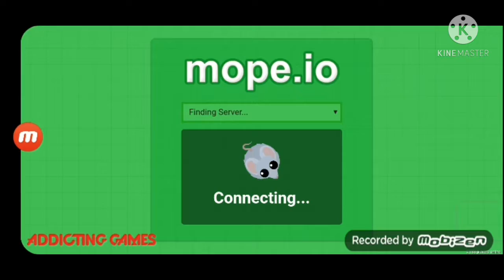trying too get stinky the pig and quit trying xD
stinky the pig is a 2 out of 250